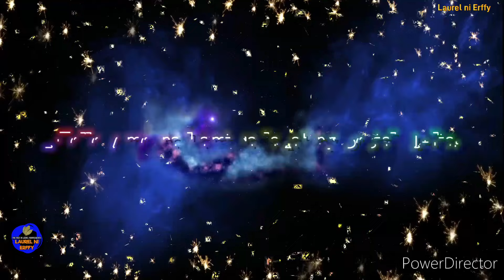⭐15 PAMPASWERTENG HALAMAN SA WOODEN SNAKE 2025!!!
⭐ANG 10 PARAAN PARA ALISIN ANG MALAS SA BAHAY MO!

🌿✨Panoorin na ang mga Video na ito na tumatak sa puso ng maraming Pilipino!

⭐ANG PALAD NG BILYONARYO MERON KA BA NITO?

⭐ANG MGA SENYALES NG PAGYAMAN SA PANAGINIP

⭐ANG SAMPUNG PARAAN PARA ILAGAY ANG LAUREL SA INYONG TAHANAN!